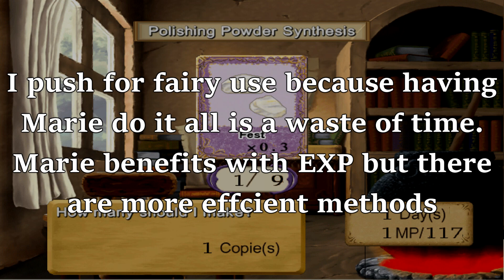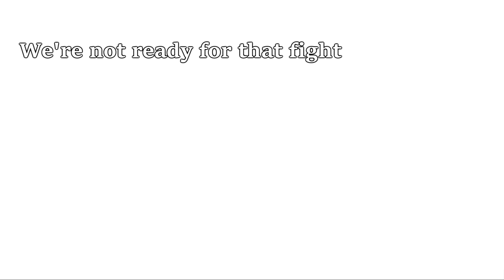Atelier Marie: The Alchemist of Salburg | The Thief and The Bandit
Natalie and Schwalbe offer their services to Marie. Please note, the only good they are good for is their high speed. Meaning, they can only assist you in running away from hard encounters (With the exception of one particular encounter) And they charge a fuck ton so... Not worth it~

Have a lovely day, evening, and/or nigh